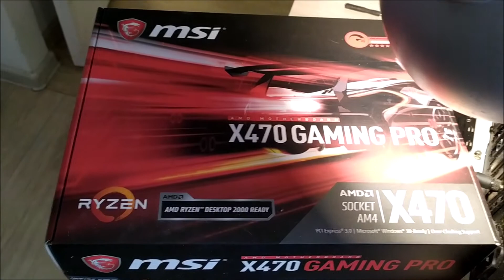Как установить кулер PCcooler GI X6R на сокет AM4 Процессор Ryzen 7 2700. Вариант 2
Подробные характеристики
Игровой
да
Общие характеристики
Назначение
для процессора
Максимальная рассеиваемая мощность, Вт
160
Socket
LGA775, LGA1150/1151/1155/S1156, AM2, AM2+, AM3/AM3+/FM1, AM4, FM2/FM2+
Количество тепловых трубок
5
Материал радиатора
алюминий
Количество вентиляторов
1
Размеры вентилятора (ДхШхВ)
120x120x25 мм
Скорость вращения
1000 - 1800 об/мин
Уровень шума
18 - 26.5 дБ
Тип подшипника
гидродинамический
Дополнительно
Тип коннектора
4-pin PWM
Цвет подсветки
красный
Регулятор оборотов
отсутствует
Время безотказной работы
50000 ч